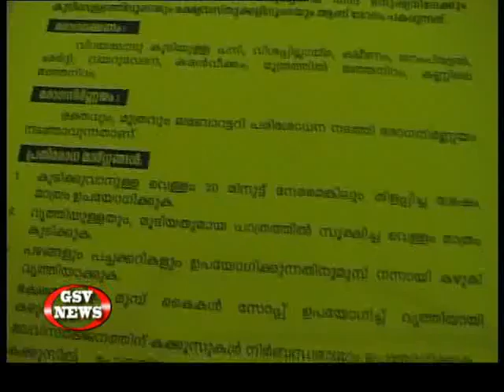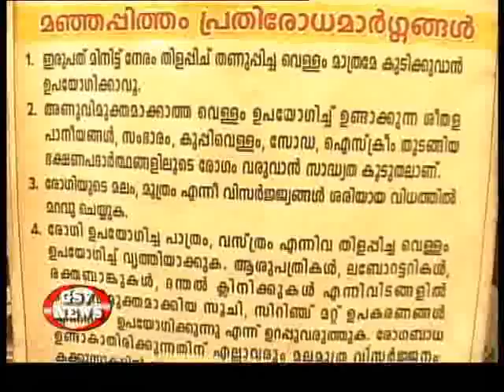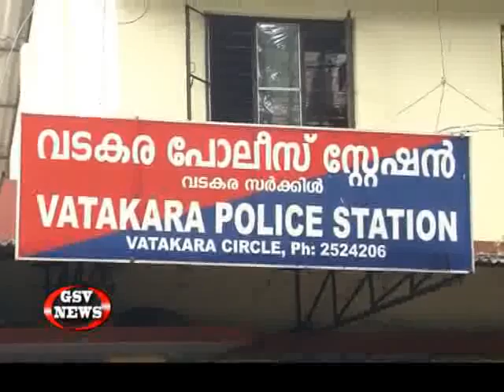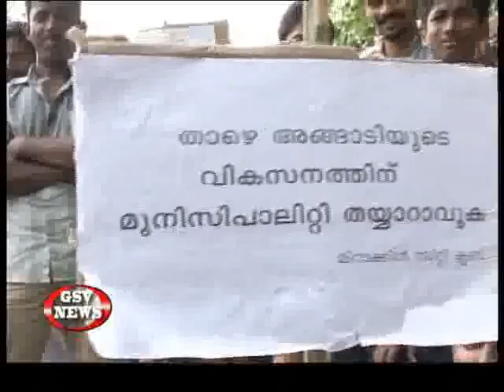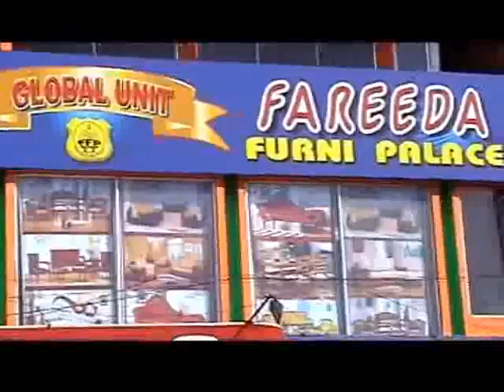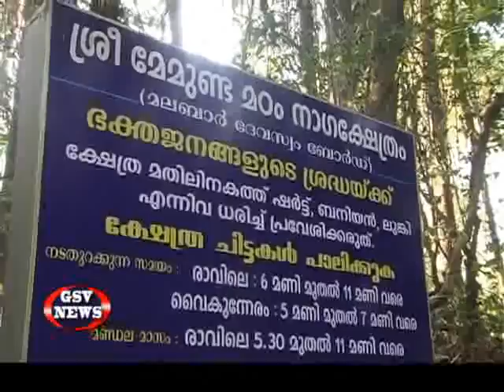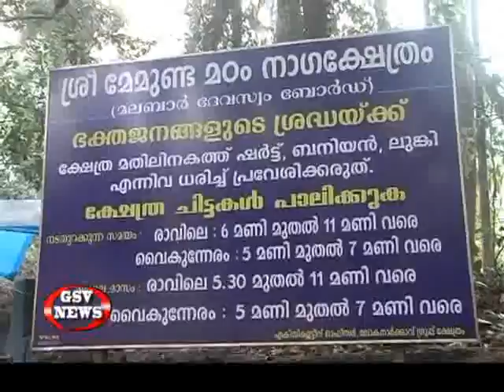GSV News 03.05.2013